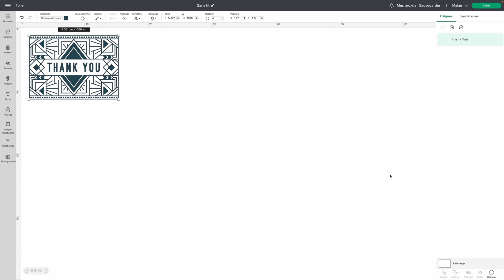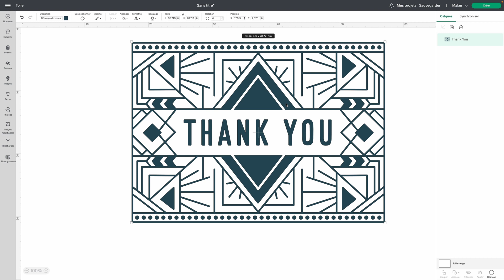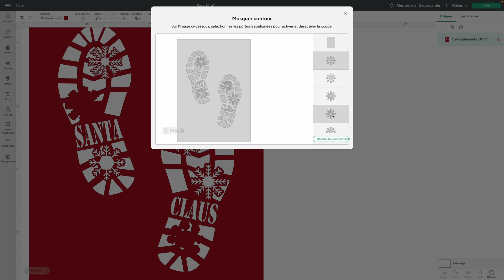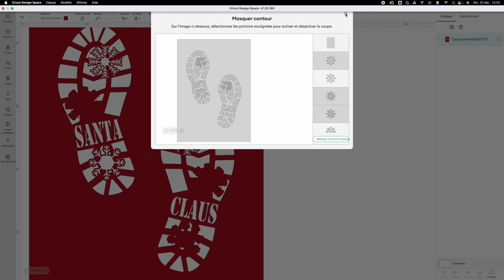Cricut Design Space : Utiliser la fonction contour pour modifier des images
👉 Le Cricut Design Space est le logiciel qui va vous aider à communiquer avec votre machine de découpe Cricut.
Plongeons nous dans des fonctionnalités pour aller plus loin dans la modification de textes et d'images .
La fonction contour permet des merveilles avec vos images! Voyons ça ensemble
Pour comprendre mieux le Cricut Design Space, je te conseille de t'inscrire à l'atelier pour débutants